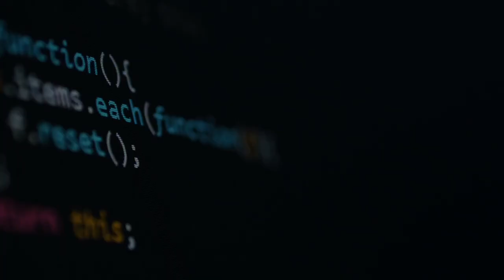Welcome to the NEW Axway Developer YouTube Channel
It can be crazy trying to keep up with the latest frameworks, best practices, and code but we can help!  Here you will find helpful developer videos to help you navigate to the best possible solutions!  Some of the content will include:

- Breaking the Build - An original show for developers
- Walkthroughs of installing, developing, and using various Axway Developer Tools
- Tips, tricks, and best practices for using Titanium, Node.js, and other JavaScript frameworks
- Building cross-platform native mobile apps from scratch
- Livestreaming of developers digging into and debugging code
- And other fun and informative developer-focused videos